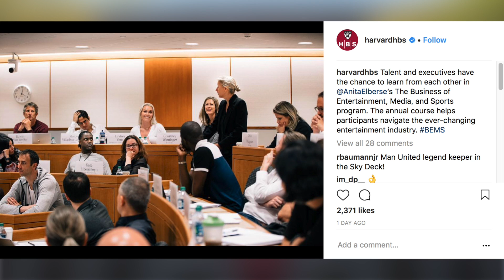Top Athletes Attend Class At Harvard Business School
What is a top athlete to do during the offseason? How about attend a class at Harvard University! NESN.com's Rachel Holt shares some big names who hit the books together.